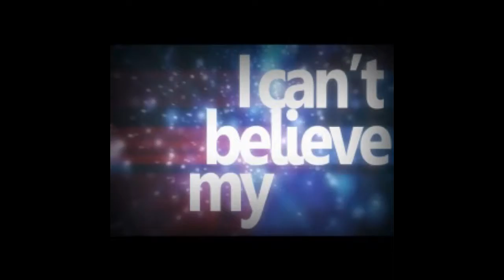[BOF2011] Digital Cyber Fragments - Disco the ground - Sampling Disaster SAKI